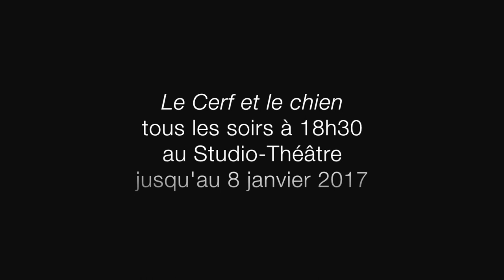Interview de Véronique Vella pour Pianopanier